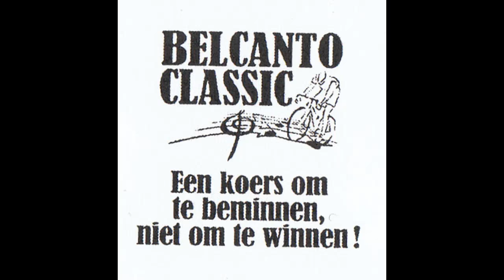Belcanto Classic 2010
Sfeerbeelden Belcanto Classic 2010.